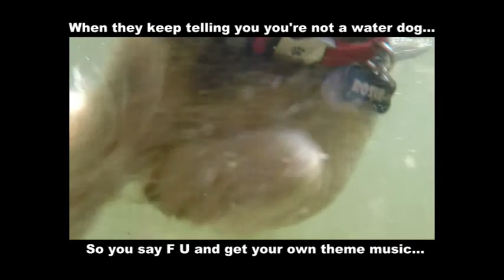Rosie The Water Dog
Some home video of Rosie enjoying the summer at the cottage. Everyone is always surprised to hear that our Yorkie loves the water so much! I added some music and a caption for fun.   :D